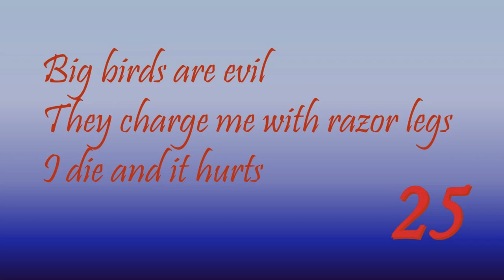TOA - The Dark Prophecy: Chapter 25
I read chapter 25 of Rick Riordan's The Dark Prophecy:
Big birds are evil
They charge me with razor legs
I die and it hurts